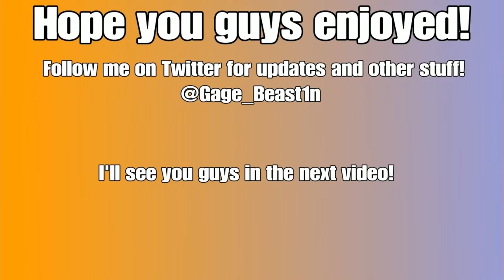A B!TCH PLAYER, THAT'S THAT SH!T KNIGHT DON'T LIKE